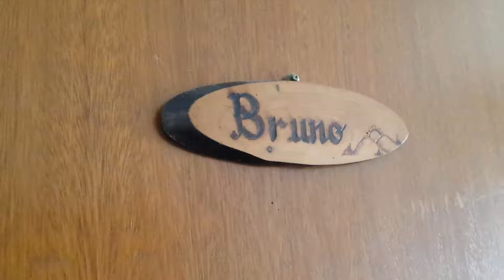Parte 2 - Casa da Fazenda - próximo a Jaraguá do Sul